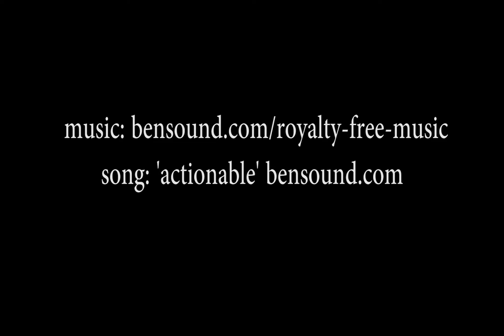UCLEAR FOR SKIING SNOWBOARDING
UCLEAR DIGITAL AUDIO HELMET COMMUNICATIONS is great to take with you on the mountain for a day of skiing or snowboarding. Stay in touch with family or friends without leaving mountain. Available at Shaker Hill Outdoors in Poland Spring, ME!